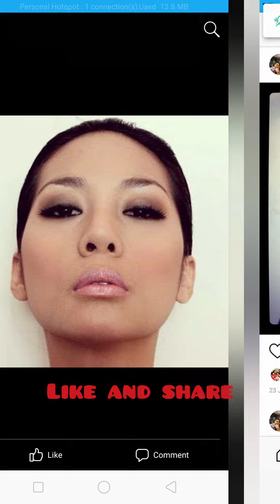Welcome to my Youtube Channel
Please support my Journey🙏

Share the Love Guys.